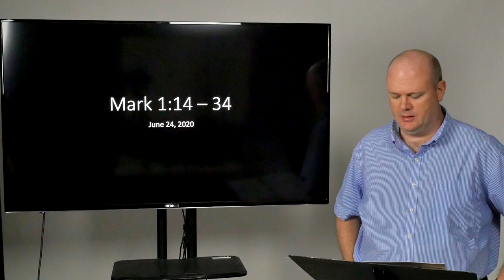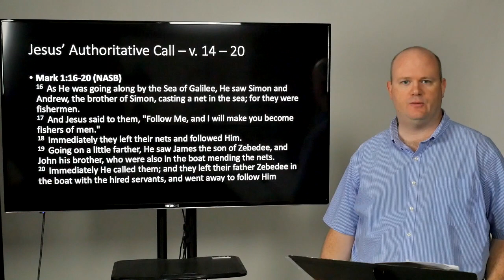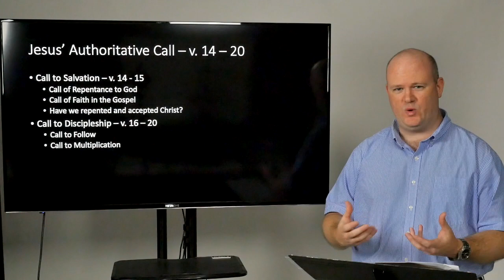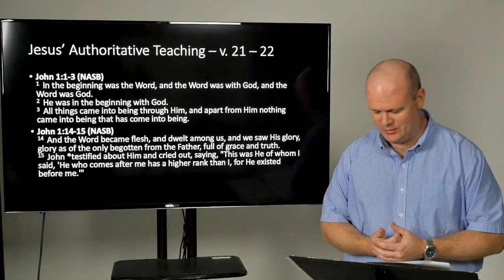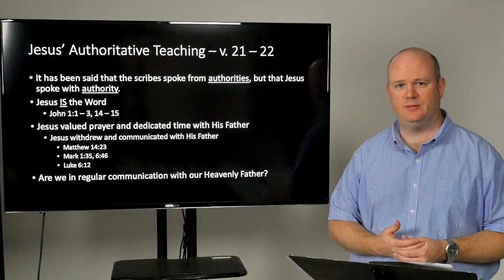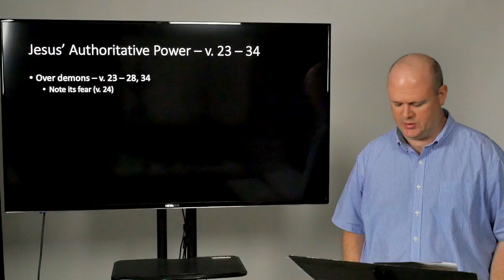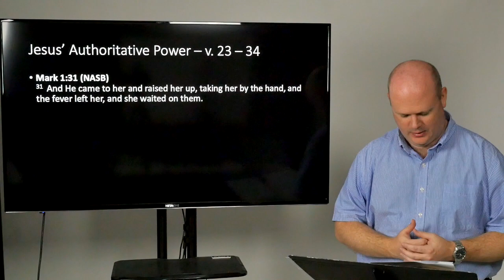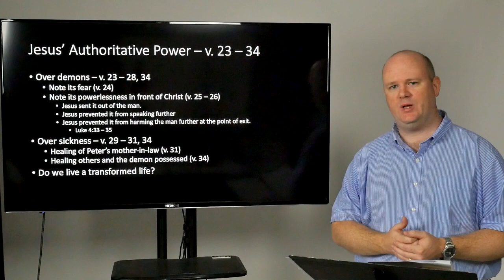Mark 1:14-34 with Jason Hance (Adults) - June 24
This week we'll hear from Jason Hance about the authority of Jesus found in Mark 1.